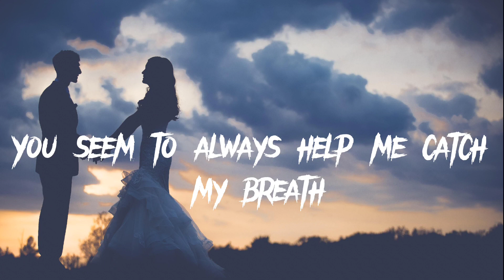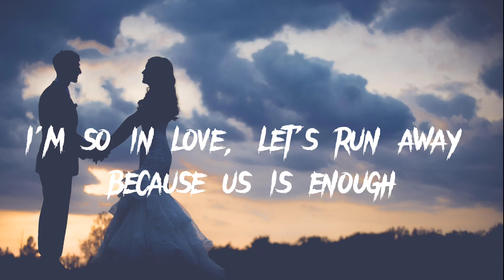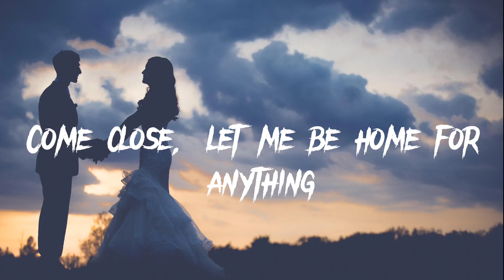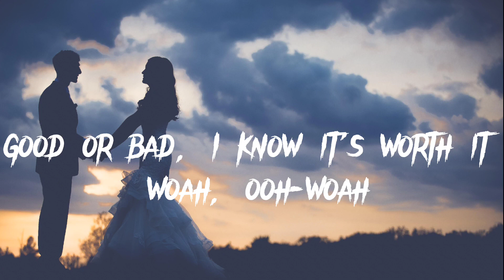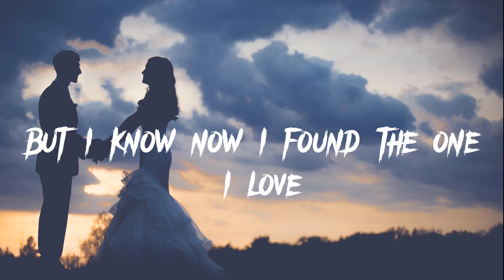I Guess Im In love |Clinton Kane| Butterflies cant stop me falling you you| Lyrics Song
Lyrics⬇️
Oh, I'm obsessed
With the way your head is layin' on my chest
How you love the things I hate about myself
That no one knows, but with you, I see hope again
Oh, I'm a mess
When I overthink the little things in my head
You seem to always help me catch my breath
But then I lose it again
When I look at you, that's the end
And why do I get so nervous when I look into your eyes?
Butterflies can't stop me fallin' for you
And darlin', this is more than anything I felt before
You're everything that I want, but I didn't think I'd find
Someone who is worth the wait of all the years of my heartbreak
But I know now I found the one I love
And I love the way
You can never find the right things to say
And you can't sit still an hour in the day
I'm so in love, let's run away because us is enough
And butterflies can't stop me fallin' for you
But I know now I found the one
Come close, let me be home for anything
Good or bad, I know it's worth it, whoa
Whoa
Source: LyricFind
Songwriters: Clinton Kane / Stephen Rusch